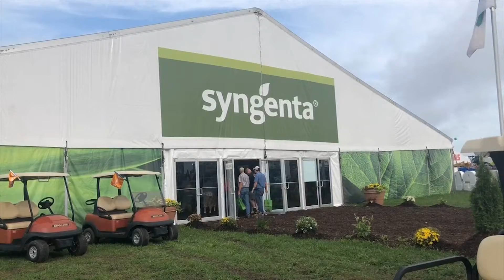Farm Progress 2019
Rusty Halvorson reports from the 2019 Farm Progress Show in Decatur, Illinois.